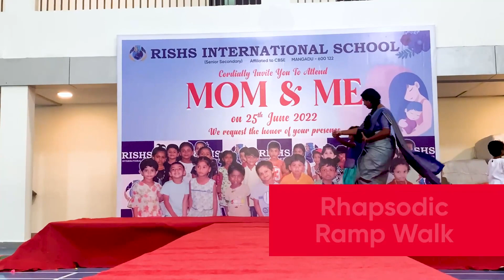‘Mom and Me’ with Great Exultation - 2022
“The influence of a mother in the lives of her children is beyond calculation.”
Mother’s day is a special day, for all children and mothers as it celebrates the bond of love and affection that is everlasting. Mothers are the emotional backbone of the family, who have the magic touch to heal all wounds and make all things beautiful.
Mothers hold this strong aspect of loving their children in any phase of life or situation. This unconditional love of mothers is what makes them so special for every child
The students of Rishs International School celebrated ‘Mom and me’ with great exultation.  Mothers were specially invited to spend a memorable day filled with activities and fun games. There was an enlightening speech by Rishi Sir .Our Principal inspired the children to inculcate virtuous deeds and resort to ethical ways that makes the parents happy and contented. A host of performances were planned to honor and appreciate all mothers. The venue was aptly decorated in keeping with the theme. Attractive boards displaying the creativity of children were also displayed. Mother’s day cards, messages and photographs all adorned the venue. Children came up with their presentation of ramp walk with mothers,   songs and dance to convey gratitude to their mothers for their unconditional love.
 Heart-warming feelings filled the air with intimacy, gratitude, appreciation and acknowledgement. All in all it was an enjoyable and memorable day for each and every child which left an indubitable mark on the innocent hearts.